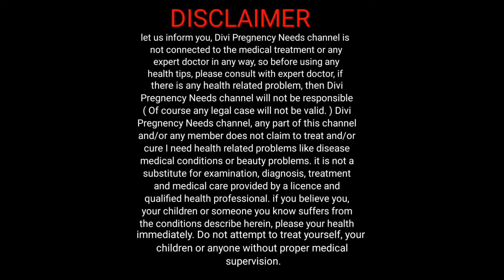दूध के साथ लेंगे तो रातो रात $PERM काउंट बढ़ेगा | सिर्फ 3 दिन लेने से तुरंत गर्भ रुकता है |Pregnancy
Mere channel me aapko pregnancy se related bahut sare helpful videos milenge aur infertility se related yani Jo couples conceive nahin kar pa rahe hain unke liye aasani se conceive karne ke kafi sare videos aapko mil jaenge.

"Divi Pregnancy Needs channel is not directly or indirectly connected to the medical treatment or any expert doctor so before using please consult your GYNECOLOGIST"
jaldi garbhdharan ke liye kaun si position best hai
kaun si position mein bacha thaharta hai
kaun si position mein jaldi pregnant hote hain
kaun si position mein ladka hota hai